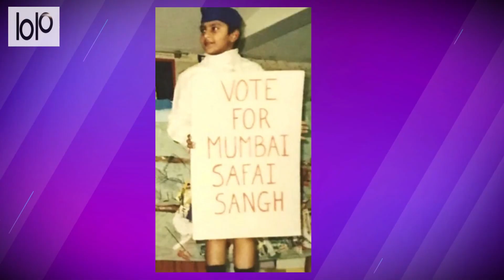Shocking Ranveer Singh Photos from Childhood to Today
Ranveer Singh is a dynamic and versatile actor in the Indian film industry who has made a significant mark on Bollywood with his exceptional talent, charismatic personality, and unconventional approach to acting. Born on July 6, 1985, in Mumbai, India, as Ranveer Singh Bhavnani, he is widely recognized for his unique style, boundless energy, and extraordinary performances on the silver screen.

Ranveer's journey in the world of entertainment began with his debut film "Band Baaja Baaraat" in 2010, where he played the role of Bittoo Sharma, a young and ambitious wedding planner. This film not only established him as a promising newcomer but also earned him the prestigious Filmfare Award for Best Male Debut. He then went on to showcase his acting prowess in a range of diverse roles, challenging stereotypes and proving his versatility.

One of the standout qualities of Ranveer Singh is his ability to completely immerse himself in his characters. Whether it's playing the menacing Alauddin Khilji in "Padmaavat," the charming Murad in "Gully Boy," or the energetic Simmba, he consistently delivers memorable and authentic performances. His dedication to his craft is evident in his physical transformations, accent adaptations, and the sheer emotional depth he brings to each role.

Ranveer's flamboyant and unconventional fashion sense has also made him a style icon in the industry. He fearlessly experiments with his wardrobe, blending traditional and contemporary elements to create a unique fashion statement. His out-of-the-box choices and his collaboration with top designers have solidified his status as a trendsetter.

Apart from his acting and fashion, Ranveer is known for his energetic and charismatic presence, both on and off the screen. His infectious enthusiasm and sense of humor have made him a favorite among fans and a sought-after host for various events. He exudes confidence and positivity, making him a true entertainer.

Ranveer Singh's career continues to ascend, and his contributions to the film industry have earned him numerous awards and accolades. He has not only entertained audiences with his stellar performances but has also demonstrated a willingness to push boundaries and explore new horizons. His versatility, passion for his craft, and larger-than-life persona have made him a significant figure in the world of Indian cinema, and he is sure to remain an enduring influence on the industry for years to come.